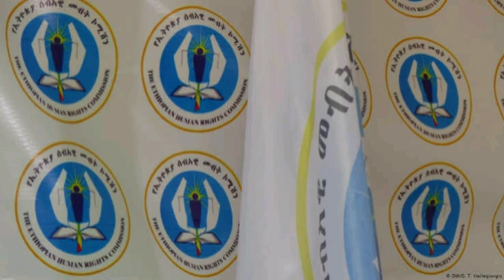የተወሰደው የህወሓት ገንዘብ?/ራራ ዜናዎች